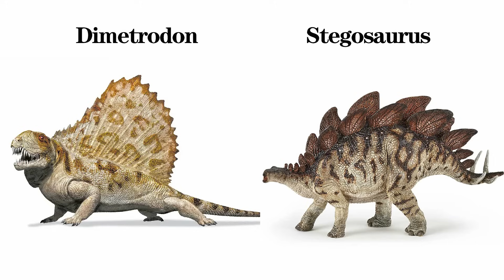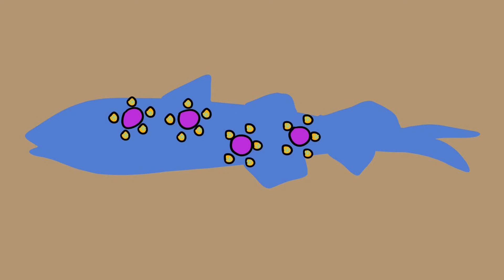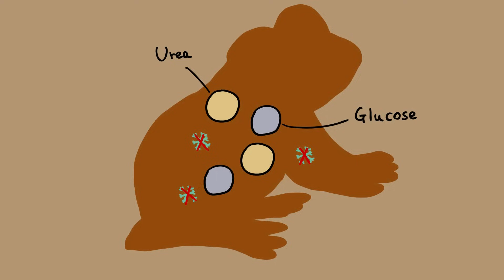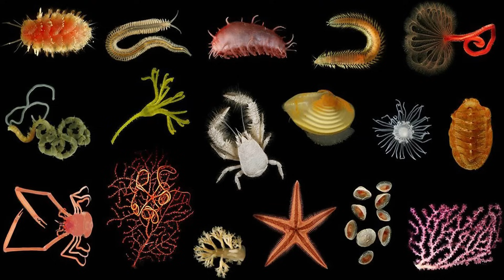Animal Adaptations To Hostile Environments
Nature seems more intelligent than any scientist, inventing means of survival that act as an inspiration for man’s desire to conquer harsh environments.  Here are some outstanding adaptations of animals to extreme temperatures and other hostile conditions